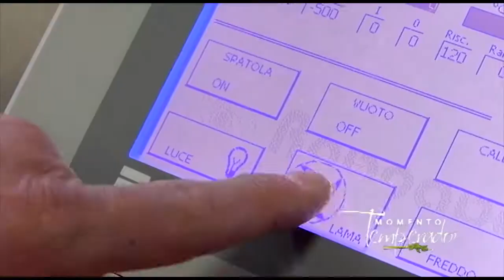Primeiro compacto especial da Expedição de Sabor Ligúria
Ricardo Bertani e a elaboração do genuíno e afamado Pesto genovese, onde todos os gêneros são de origem controlada, a fim de manter o padrão de autenticidade.